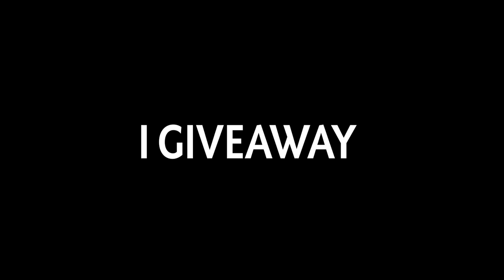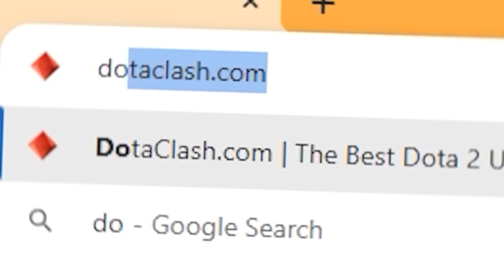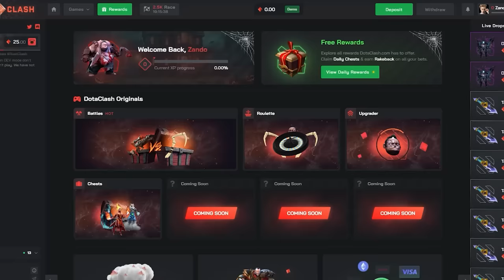VALVE BROKE AXE IN 7.35 PATCH DOTA 2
Cr: Goodwin
Rank 1 Dota 2 Content from all regions 🔥
I provide text and voice to give educational value & entertain people who want to try some new strategy to increase their MMR.
This gameplay is recorded from Dota TV and also edited + Thumbnails by ME ( owner of the channel) I am complying with VALVE's video policy, so I'm authorized to upload this kind of video due to VALVE VIDEO POLICY ►